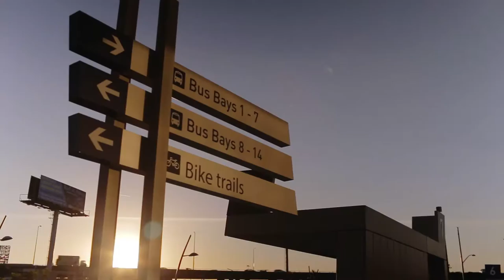2016 Tourism Business of the Year: Anaheim Transportation Network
2016 Tourism Business of the Year: Anaheim Transportation Network